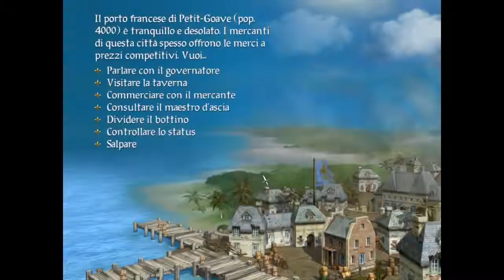Sid Meier's Pirates ITA 21 - Barone Raymondo!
Di nuovo in cerca di notizie sui nostri poveri familiari, incrociamo le lame con il barone Raymondo e faremo tutto il possibile per liberare anche il nostro carissimo zietto!